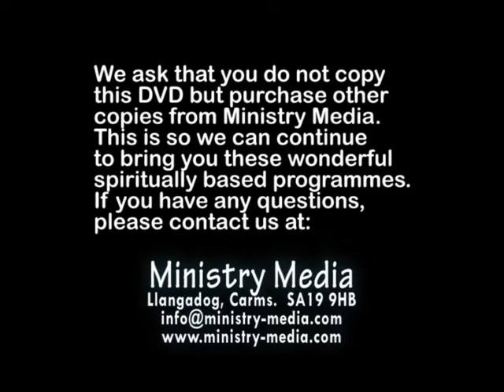Defending the Spirit of Prophecy - Pastor Stephen Bohr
Recording done by Ministry Helps

- NECyouth